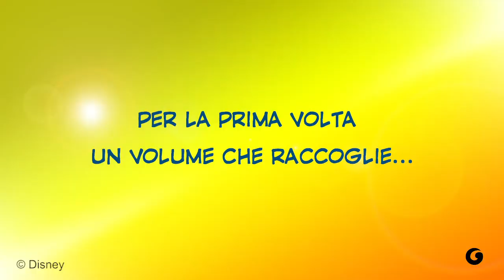Papershow - Le storie di Vincenzo Paperica, trailer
Per acquistare il volume